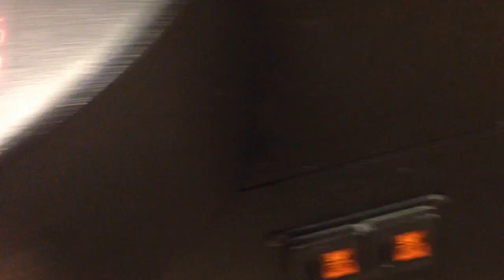(RAINBOW CRANE) ANIMAL HOUSE CLAW MACHINE@ SILVER DOLLAR HARD CLAMP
THIS WAS FILMED ON APRIL 12TH 2017 AT MY LOCAL BOWLING ALLEY HERE I AM PLAYING A SKILL BASED CLAW MACHINE AS YOU WILL SEE THE PLUSH IM GOIN FOR IS CLEARLY TWO SMALL FOR THE CLAW  WILL I WIN ? MUST WATCH TO FIND OUT